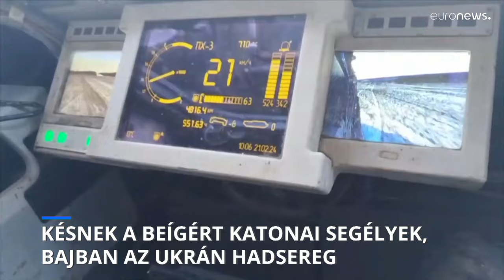Késnek a Nyugat által ígért katonai segélyek, bajban az ukrán hadsereg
Legalább 5 civil halt meg az elmúlt 24 órában Ukrajnában orosz légitámadásokban. A Szumi régióban található Yunakivka faluban egy házaspárt a házukra hulló irányított bomba ölt meg. A tűzoltók hétfőn még napközben is harcoltak a lángokkal.